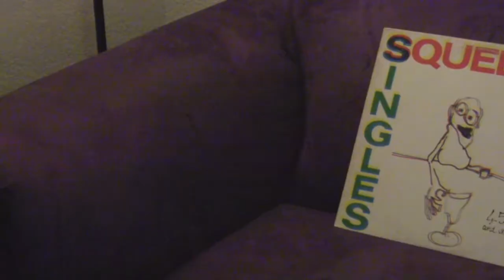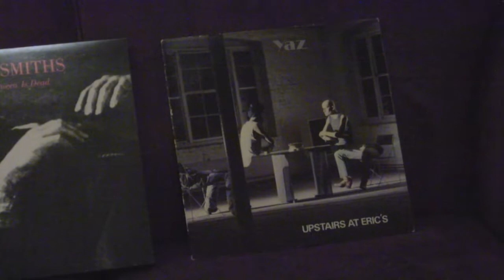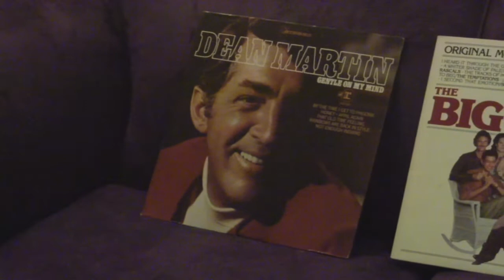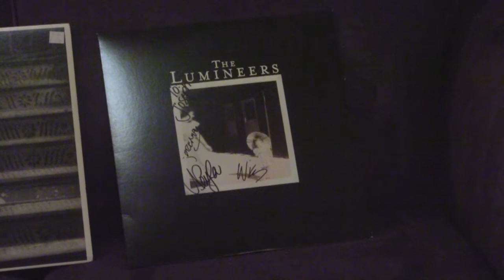Too Good To Skip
Film project for UH 300